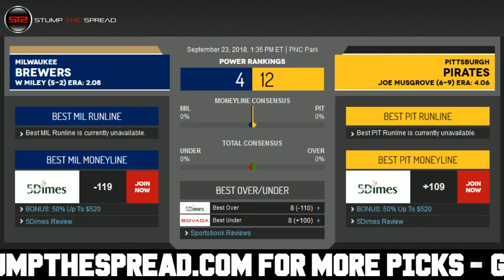9/23/18 Free MLB Picks of The Day - MLB Free Picks Today ATS Tonight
StumpTheSpread Link To More Picks - MLB FreePicks MLBPicks SportsBetting September 23rd 2018 (9/23/18) Sunday - Free MLB Picks for Today for Tonight.

MLB Picks of the day - Sunday September 23, 2018 - 9/23/2018 ats - against the spread predictions. For free and premium picks, parlays, predictions, against the spread, ats, today, tonight in the MLB, NCAAB, NCAAF, NFL, NHL, and NBA please check out

Free MLB Pick: Milwaukee Brewers vs. Pittsburgh Pirates